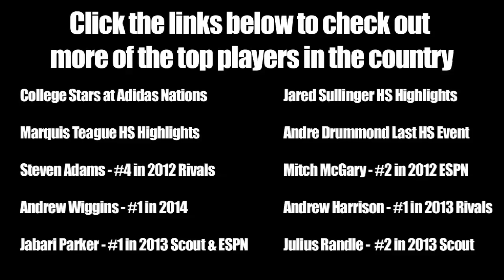Winston Shepard Shows his all around game at Adidas Nations - Top 50 player Class of 2012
Winston Shepard is a 6'8 forward from Nevada.  Shepard plays AAU for Dream Vision and is a member of Findlay Prep during the school year.  He has offers from Memphis, Texas, UNLV, Oklahoma State, Missouri and more.